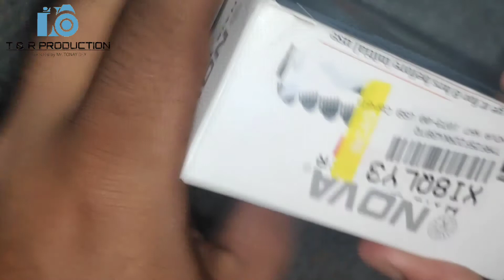NOVA NHT -1073/05 Hair Trimmer 💥 Only 500/- Rupes🔥 Unboxing Review 💥2021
link 👇

Take a look at this NOVA NHT 1073-00 USB  Runtime: 60 min Trimmer for Men on Flipkart